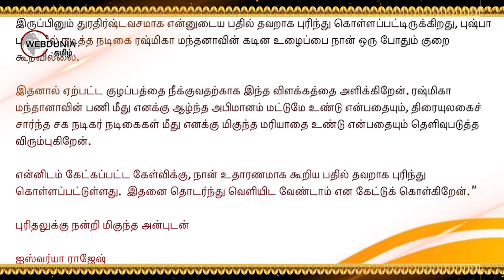அம்மா தாயே... தெரியாம அப்படி சொல்லிட்டேன் மன்னிச்சிடுமா!